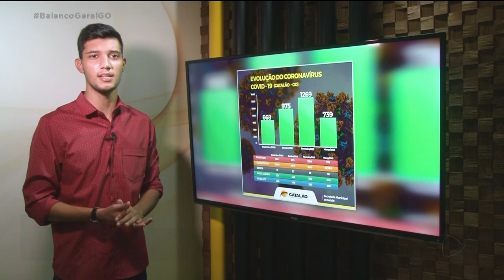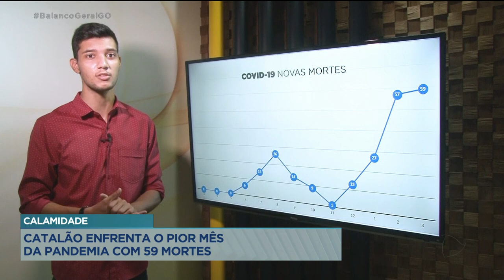CALAMIDADE: CATALÃO ENFRENTA O PIOR MÊS DA PANDEMIA COM 59 MORTES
A CIDADE DE CATALÃO ENFRENTA EM MARÇO, O PIOR MÊS DA PANDEMIA. LEITOS DE UTI ESTÃO LOTADOS E O COMÉRCIO CONTINUA SEM SEGUIR O DECRETO DO ESTADO.